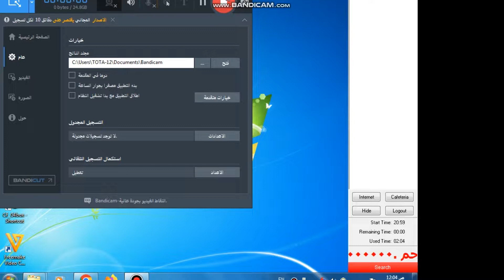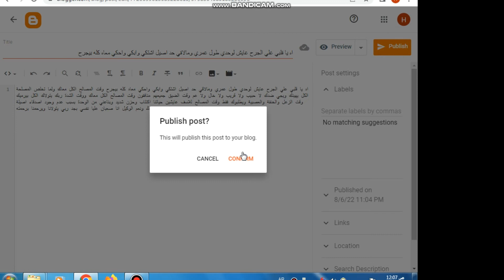كمية معاناة غير طبيعية معظم الناس وقت المصالح بيخدمونا لكن وقت المشاكل والامراض الكل بيبعد فجأة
اه يا قلبي علي الجرح عايش لوحدي طول عمري ومالاقي حد اصيل اشتكي وابكي واحكي معاه كله بيجرح وقت المصالح الكل معاك ولما تخلص المصلحة الكل يهينك ويجي ضدك لا حبيب ولا قريب ولا خال ولا عم وقت الضيق جميعهم منافقون وقت المصالح الكل معاك ووقت الشدة ربك يتولاك الكل بيرميك وقت الزعل والخنقة والعصبية ويطلبوك فقط وقت المصالح للاسف عايشين حياتنا اكتئاب وحزن شديد وبناعني من الوحدة بسبب عدم وجود اصدقاء اصيلة وليس اصدقاء مصالح حسبي الله ونعم الوكيل انا صعبان عليا نفسي بجد ربي يتولانا ويرحمنا برحمته بلا حب بلا بطيخ انا كرهت كلمة الحب كرهت كلمة اسمها الحب